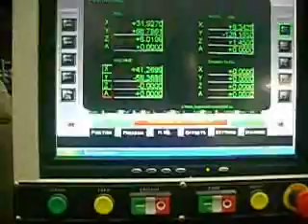I510 Automatic Tool Length.wmv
Lobo I-510 automatically sets tool height by programming an "M" code. This is all done using Industry Controls hardware and software.  It will insert the value and save it to the tool registry.  Accurate to 0.001"   It has been tested at the same feed rate with a 1mm diameter cutter and it does not brake the tool and repeats not to mention it is super easy to use !